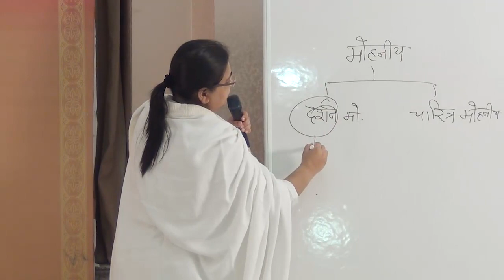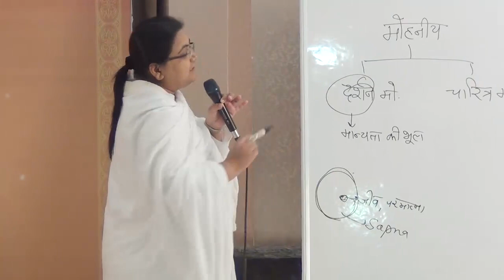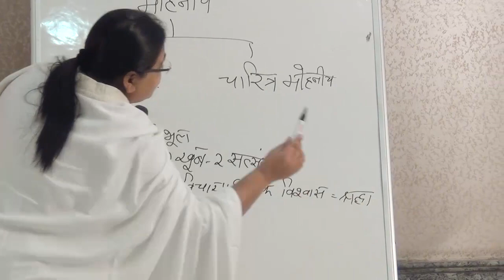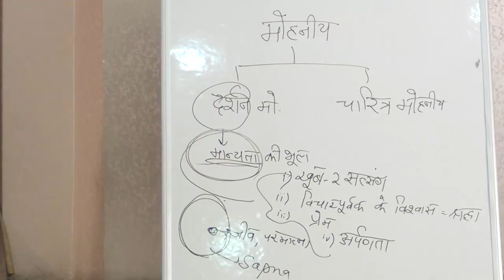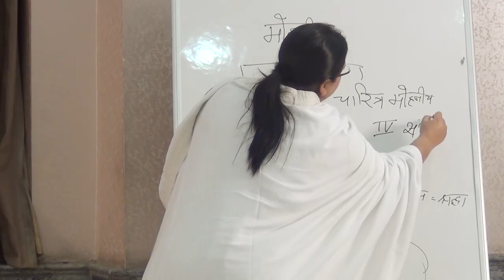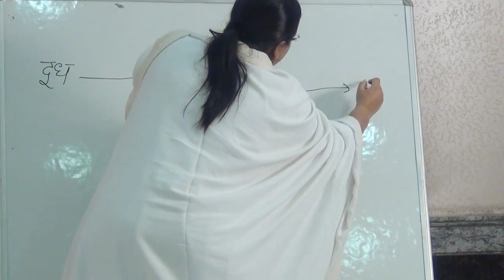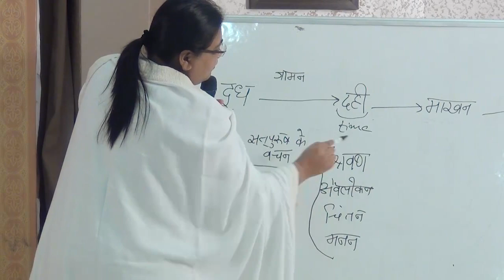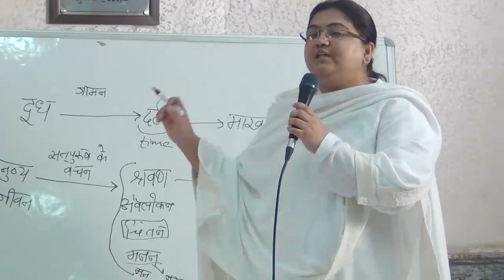Shri Uttaradhyayan Sutra | Satsang 38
Satsang by BEN Sri Ratna PRABHU.
Language : Hindi
Satsang Sequence : 38